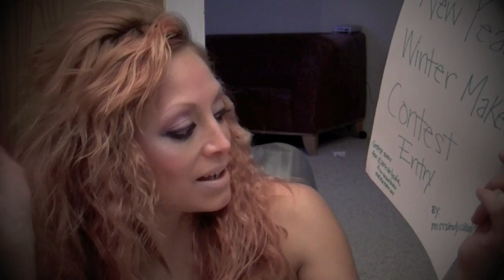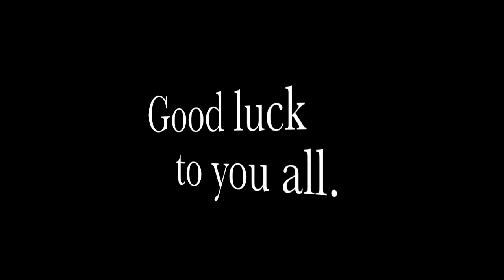New Years/Winter Makeup Contest ~Simple~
Hello Everyone! I hope you all are enjoying your Winter or Summer, depending on where you live. Here is my entry for KlairedelysArt, frmheadtotoe, and nikkietutorials colab contest. Thank you all for having this contest!
Good luck to everyone who entered!